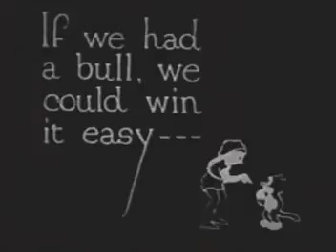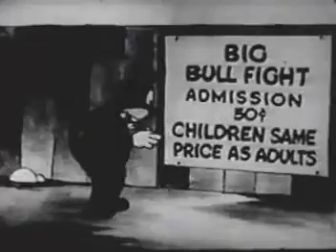Alice the Toreador - 1925 | Walt Disney Old cartoon